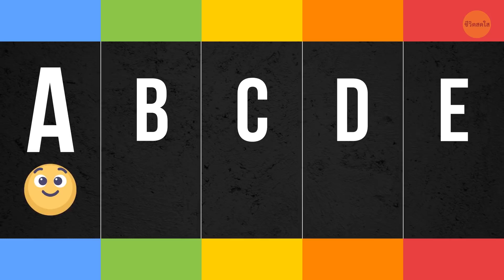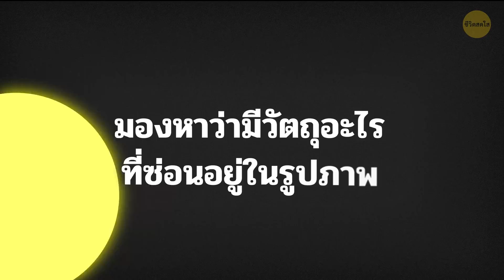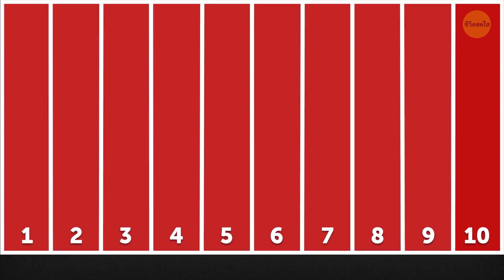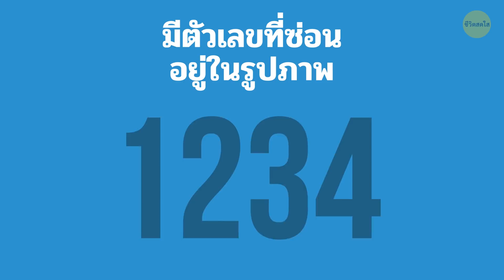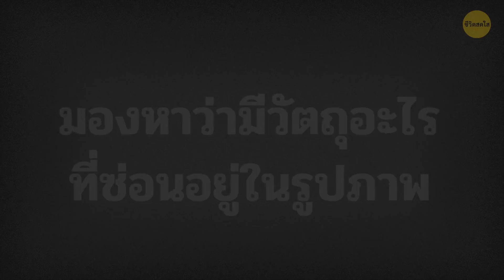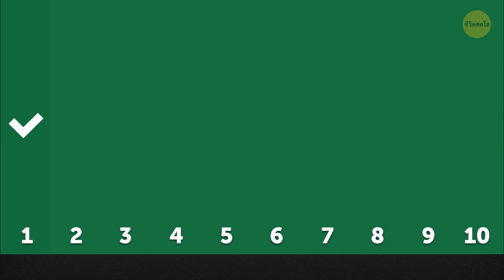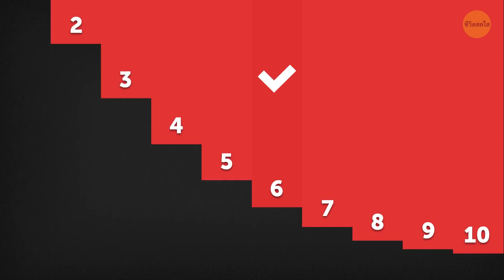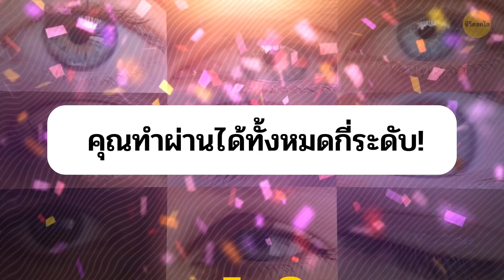การทดสอบออนไลน์อย่างรวดเร็ว เพื่อเช็คการมองเห็นของคุณ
สายตาของคุณดีแค่ไหน? ประมาณ 8% ของผู้ชายในโลกมีอาการตาบอดสี ส่วนผู้หญิงมีจำนวนที่น้อยกว่า เพียงแค่ครึ่งเปอร์เซ็นต์เท่านั้น และแม้ว่าคุณจะสามารถแยกแยะสีได้ทั้งหมดทุกสีในโลก แต่สีที่คุณมองเห็นมันอาจไม่สดเท่าที่เพื่อนของคุณเห็นก็ได้! แน่นอน เรามีแบบทดสอบมาให้แล้ว พร้อมกันหรือยัง?

การทดสอบการมองเห็นสีจะแบ่งออกเป็น 5 ระดับด้วยกันคือ ง่าย,ธรรมดา,ท้าทาย,ยาก,และยากสุดๆ! โดย คุณจะต้องใช้สมาธิมากขึ้นเรื่อยๆ ตามแต่ละลำดับ!